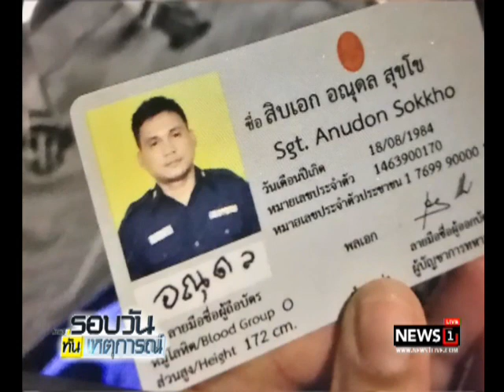ยิงกันในแฟลตทหารสื่อสารเจ็บสาหัส 1 ราย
22/08/2017 ยิงกันในแฟลตทหารสื่อสารเจ็บสาหัส 1 ราย